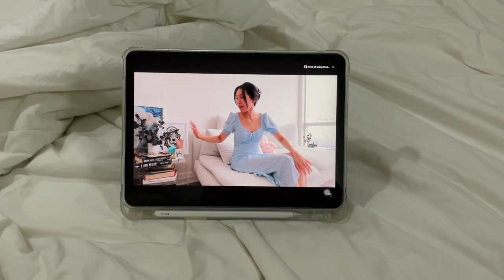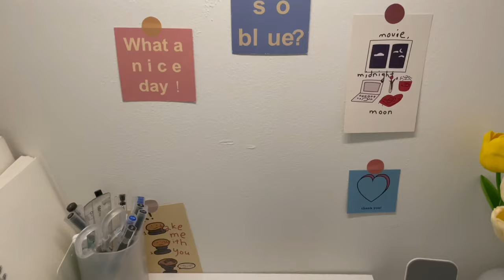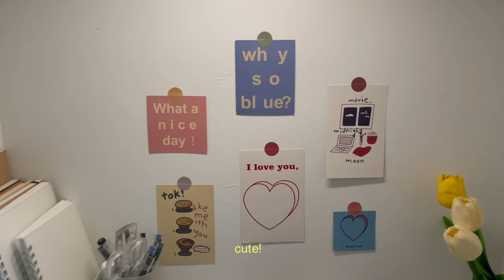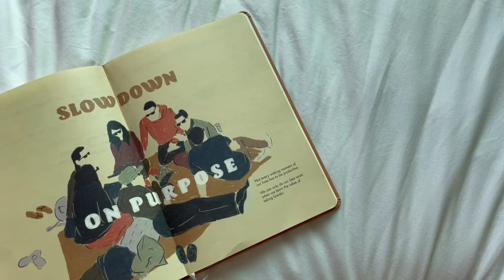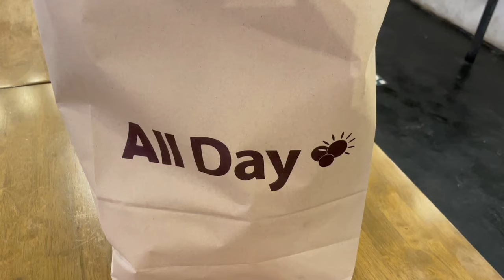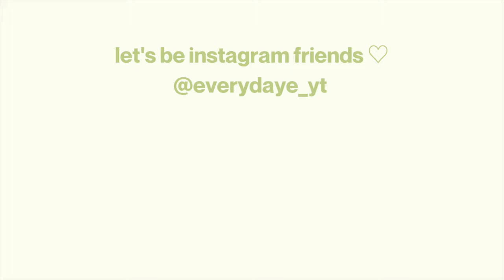vlog 🌤️ sunday night routine, productive mornings, more errands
hello! ♡ here's a midweek vlog! the sun finally came out after a week of raining so i was able to film my sunday night routine and productive morning - a great start for the july's last week! i quickly went out again for errands, i feel like there's too much errands for me to do these days haha! hope you guys enjoy this video and i'll see you in my next one! thank you so much for watching :)

〰️music
nowadays - (prod.chill n relax)